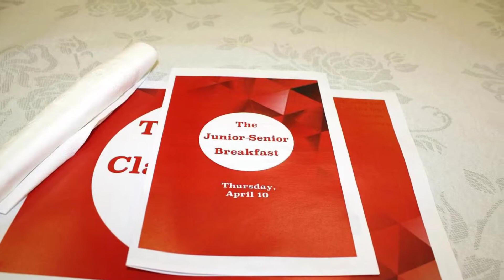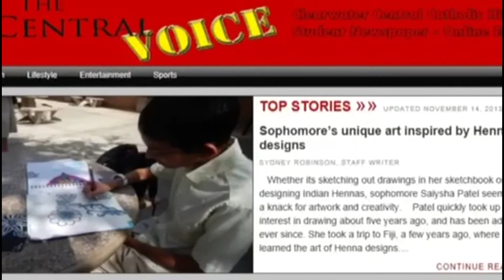Junior/Senior Breakfast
description